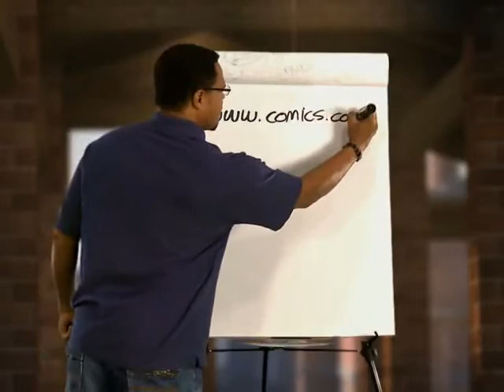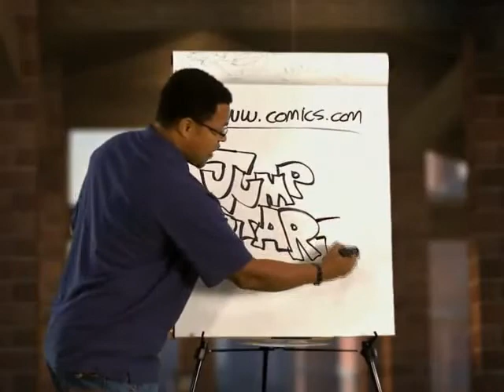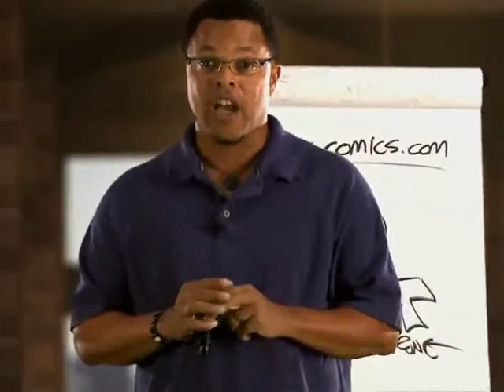Robb Armstrong - Learn How to Draw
Robb Armstrong teaches you how to draw in this instructional teaser video.